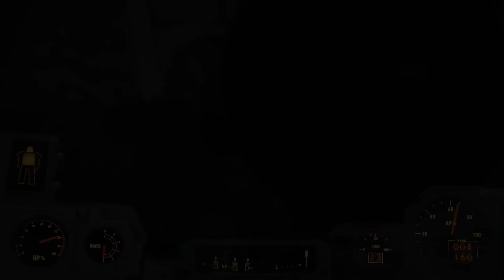FALLOUT 4 [088]: Mein Freund die Powerrüstung ✦ Let's Play Fallout 4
►► FALLOUT 4

Schaue gerne bei meinen Freunden von Hi-Tech Gamer PCs vorbei und sichere Dir die Zukunft der PC-Spiele mit einem High-End-System zu fairen Preisen!

►►► ENDSCREEN:

VIDEO: Offizieller Launch Trailer zu Fallout 4

►►► SPIELBESCHREIBUNG

Name: Fallout 4
Entwickler: Bethesda Game Studios
Publisher: Bethesda Softworks
Plattform: Xbox One, PC
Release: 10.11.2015